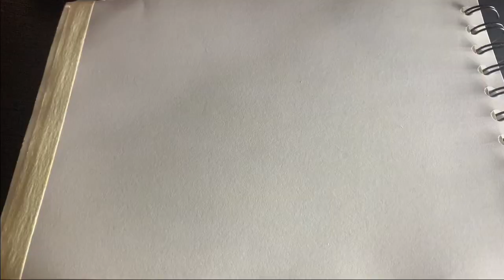Elephant Sketch time-lapse for Beginners | JN AmazingWorld